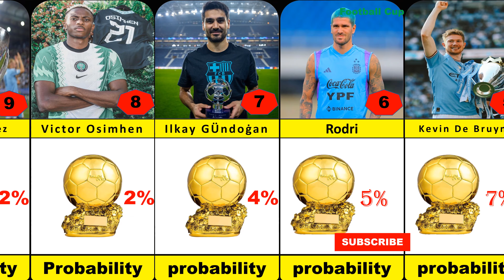Ballon d'Or 2023|| Erling Haaland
🔴 🔴 Thank You So Much My FAM🔴🔴